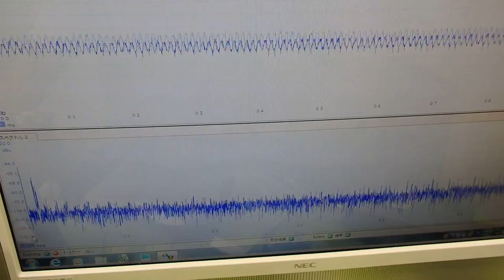表面弾性波を利用した、超音波制御技術